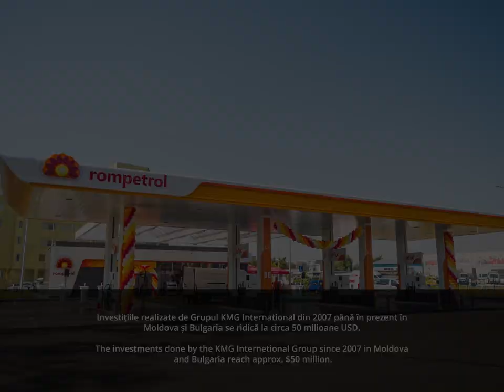15 ani de prezență a brandului Rompetrol în Moldova și Bulgaria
Am sărbătorit de curând 15 ani de prezență a brandului Rompetrol pe piețele din Moldova și Bulgaria. Rețeaua de distribuție a crescut în ultimii 10 ani de la 65 de stații în 2007 la 135, iar investițiile grupului KMG International în extinderea rețelei din cele două țări s-au ridicat la circa 50 milioane USD.
Află mai multe informații despre dezvoltarea Rompetrol în cele două țări vecine din materialul următor:
We have just celebrated 15 years of presence of the Rompetrol brand on Moldova and Bulgaria markets. The distribution network increased over the last 10 years from 65 stations in 2007 to 135 and the investments done by the KMG Internetional Group in expanding the network of stations in the two countries reached approx. $50 million.
Find out more information about the development of Rompetrol in the two neighboring countries in the following material: